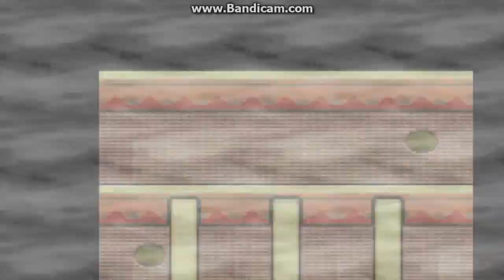Pokemon Ruby Ep 38 Fiery Flannery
Continuing from where we left off we begin our battle against the smoking hot trainers of the fire type gym.